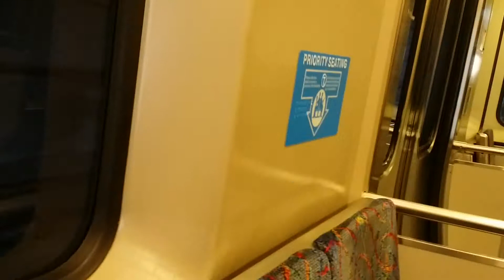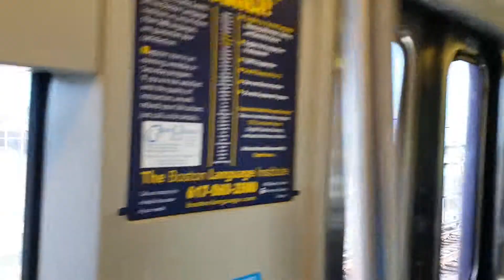20140623 160244 Red Line MBTA Trip from Quincy CTR to Braintree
Riding back home on the T's red Line between Quincy Center and Braintree